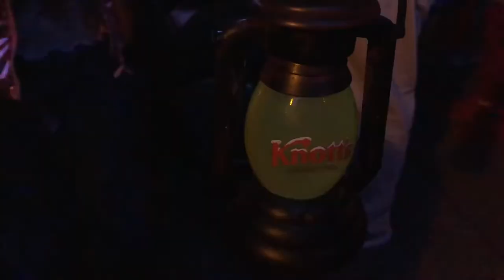Knott’s Snow N Glow 2019 multiple camera angles